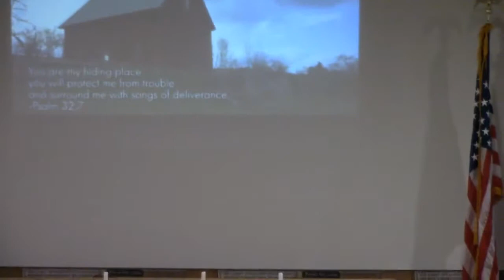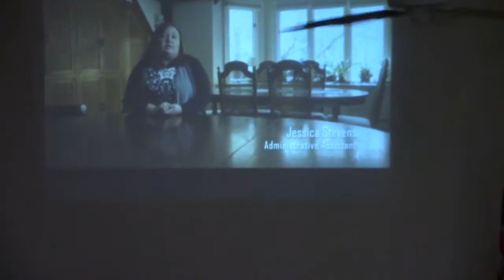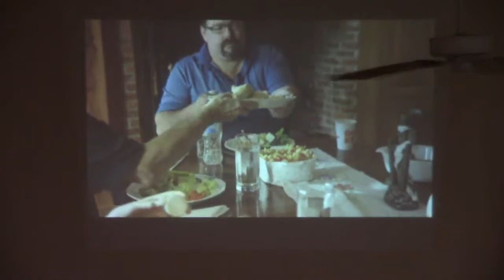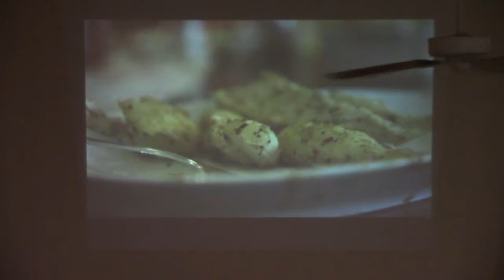October 27, 2019 Pay Attention! I John 2 18 29